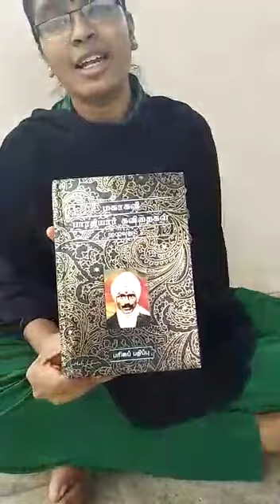பாகம்-1/தமிழ் மொழிப்பாடம் மட்டும் அல்ல, அது ஒரு வாழ்க்கைப்பாடம்/ IGNITING YOUNG MINDS மாணவரின் பதிவு